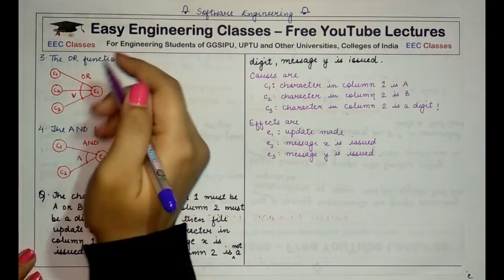L69: Cause Effect Graphing | Introduction | Steps to Derive Test Cases | Notations | Example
In this video you can learn about Cause Effect Graphing Introduction in Software Engineering Course. Following topics of Software Engineering Course are discusses in this lecture: Steps to Derive Test Cases in Cause Effect Graphing(Cause Effect Graph Method), Notations: Identity Function, Not Function, OR Function, AND Function, Solved Example of Cause Effect Graph Method. This topic is very important for College University Semester Exams and Other Competitive exams like GATE, NTA NET, NIELIT, DSSSB tgt/ pgt computer science, KVS CSE, PSUs etc

Cause Effect Graph Method Part 1 - How to Derive Test Cases - Cause Effect Graph Notations

Software Engineering Tutorials for Beginners in Hindi, English

Links for GATE/UGCNET/ PGT/ TGT CS Previous Year Solved Questions